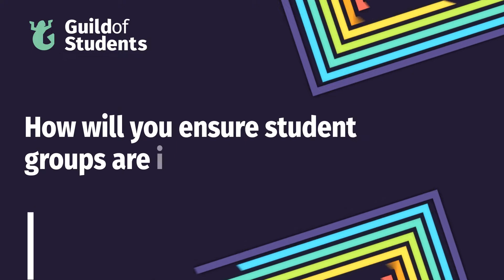Your Activities & Employability Officer Candidates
Watch this Candidate Q&A to get to know the students hoping to become your next Activities & Employability Officer and see what they will be working on if elected.

Once you've had a look, head on over to have your say and decide who should represent you.